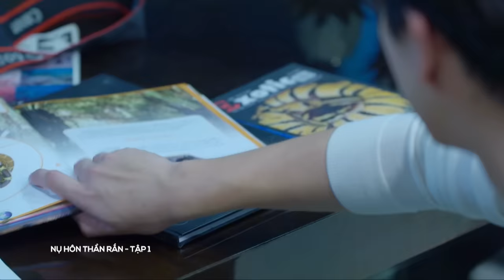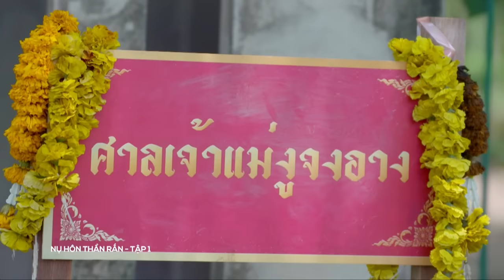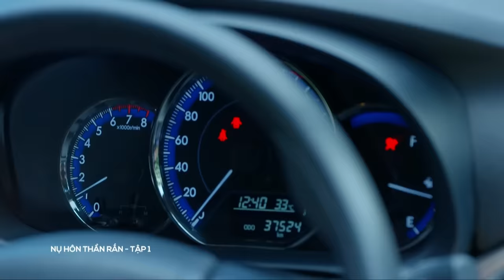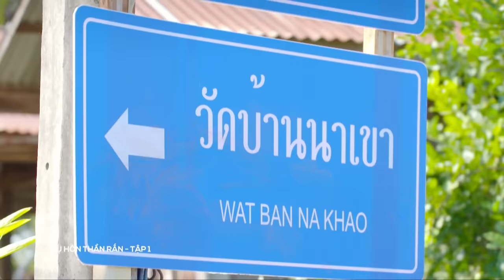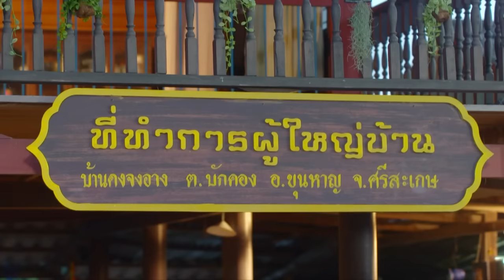Nụ Hôn Nữ Thần Rắn tập 1 | Phim Thái Lan hay nhất On Echannel